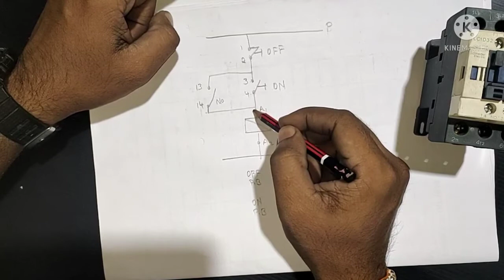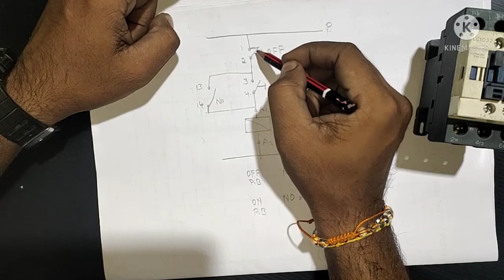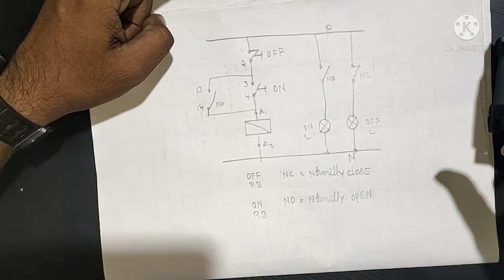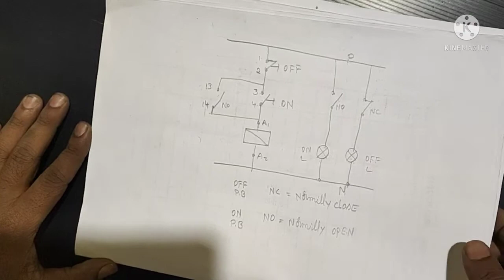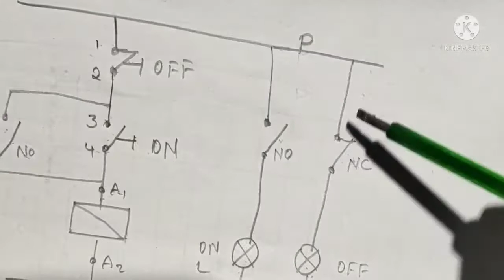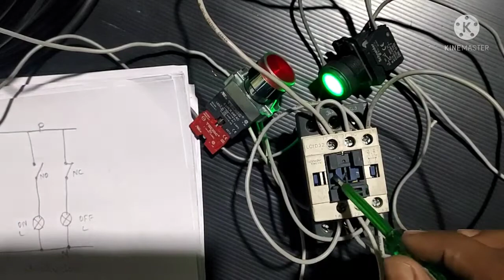DOL starter repair in kannada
if u have any doute plzz comment